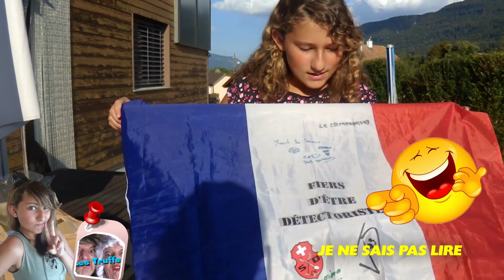J'ai reçu un colis spécial des TRUFFES 😍😍😍😂😂😂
Découvre la grande aventure du drapeau et son voyage en Suisse , Italie et France  à la rencontre des youtubeurs et des détectoristes

Découvrez la chaine de Rayan si vous voulez passé de bon moment :-)  La chaine Le BAMBI

Merci aussi à tous  pour votre soutiens . Bonne vidéo et à bientôt